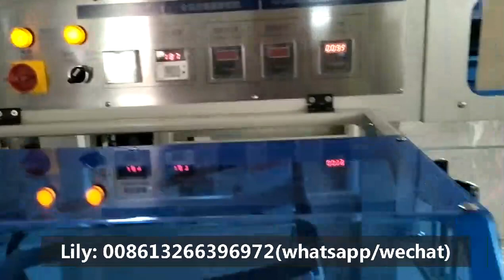Shrink sealing machine and packing machine